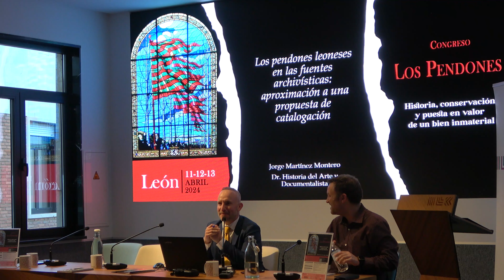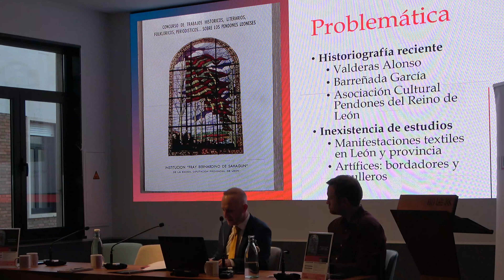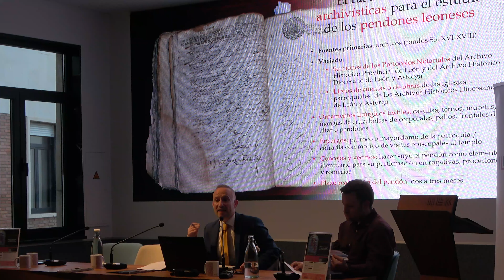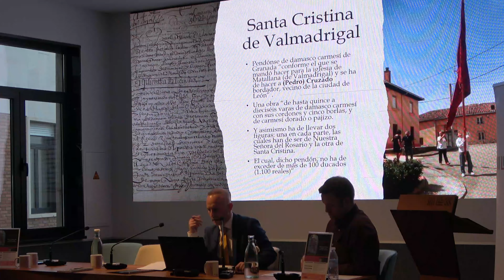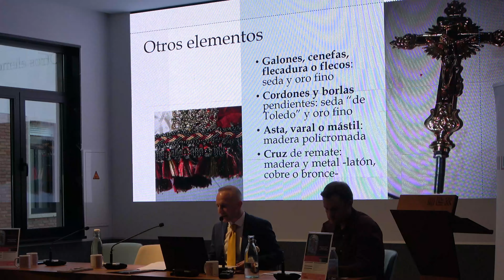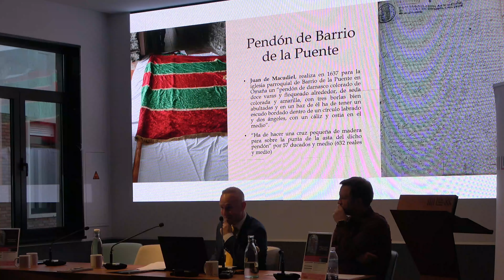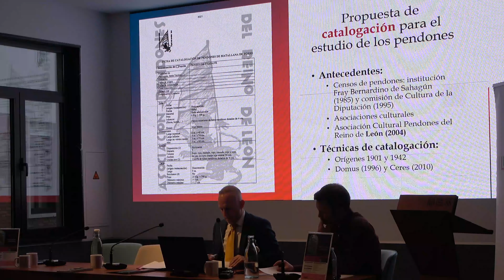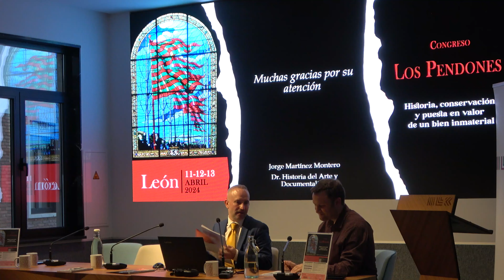05 Jorge Martínez Montero Congreso los pendones 2024